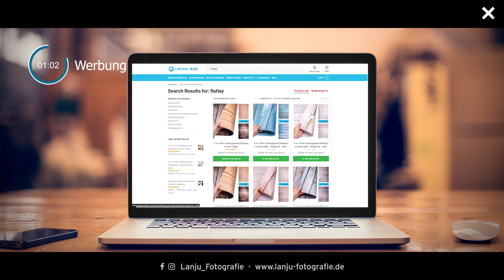#52 Dark & Moody - Fotografie Tutorial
Heute möchte ich mal in die Dark & Moody Fotografie eintauchen...
Erstmal nur Basic, aber wenn dich das Thema mehr interessiert, kann ich auch weiter in die Materie eintauchen :)

 *) das ich die coolen Hintergründe testen darf, wie gesagt das wird nicht mein letztes Video mit diesen coolen Unterlagen sein :)

Vielen Dank :-*

Material:
Obst / Gemüse
Sprühflasche mit Wasser
DIN A4 Papier

Schwarze Pappe
Bücher als Stütze
Taschenlampe (Ähnliches Model)

Wenn dir mein Tutorial gefallen hat freue Ich mich über jeden Kommentar, Like und natürlich jedes Abo.

Ich freue mich natürlich auch wenn du etwas über meine Affiliate Links bei Amazon etwas kaufst, deckt zwar nie und nimmer die Kosten und Energie die ich in meine Tuts stecke, aber Du hast keinen Nachteil (Keine weiteren Kosten) wenn Du generell über diese Links einkaufst, aber ich erhalte dann ein paar Cent… und du unterstützt mich damit :D

Vielen Dank!

LG Juls

Mein Kamera Equipment:
Wenn Du zu einem Produkt eine Frage hast immer gerne in die Kommentare :)

Kamera 1: Olympus OMD Em 1 Mark 2
Kamera 2: Olympus OMD Em 10 Mark 2
Kamera 3: DJI Osmo Pocket
Mein Basic Objektiv an der Em10: Oly Pancake
Für Portraits/ Filmen: Olympus 45mm
Mein "Immerdrauf" Objektiv, auch zum Filmen: Olympus 17mm
Für Macro: Olympus 60mm
Mein Tele: Olympus 40-150mm
Passender 1.4x Converter fürs Tele: Olympus MC-14
Mein Fisheye für die Astrofotografie: Olympus 8mm

Hauptstativ: Vanguard Alta Pro 2 (Ich liebe dieses Teil, Achtung schwer)
Reisestativ: Rollei Traveller No1 Alu
LED-Licht: Neewer Rollbare 30x53cm Flexible LED-Lichtleiste (Wird nicht mehr verkauft)
Trigger von Miops
Mulit-Zeitraffer Capsule360 Miops
Slider von Miops